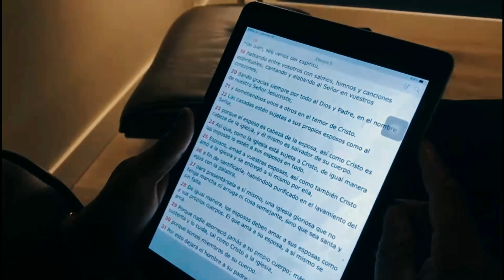LA PASTORA NORMA FLUYENDO EN LO PROFETICO, TIENES QUE VERLO